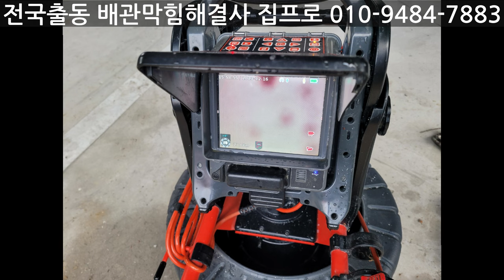변기에 음식물 버리면~~눈오는날 그림 나오네~~~^^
이번 현장은 대전빌라주택 오수관막힘현장입니다
변기에 음식물을 상습적으로 버린 결과물입니다